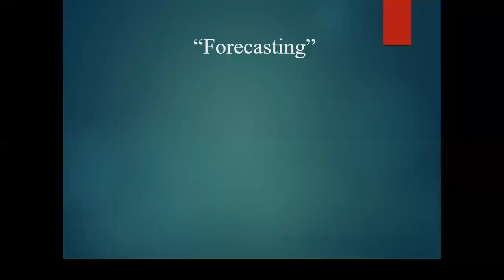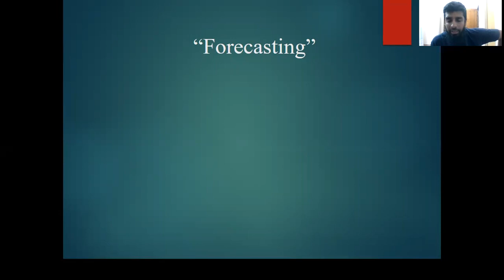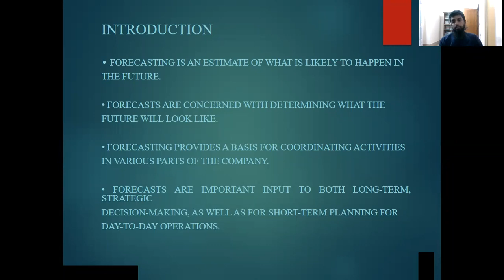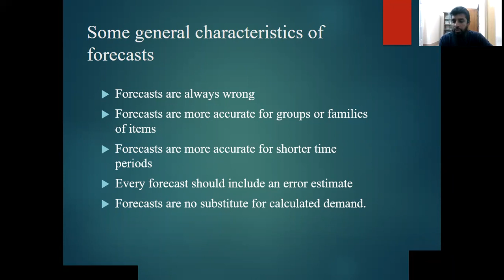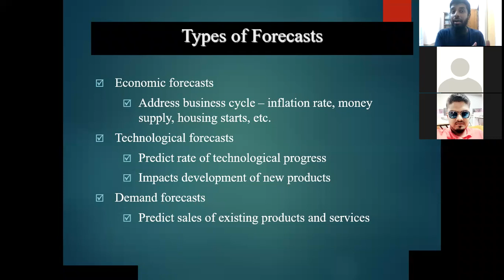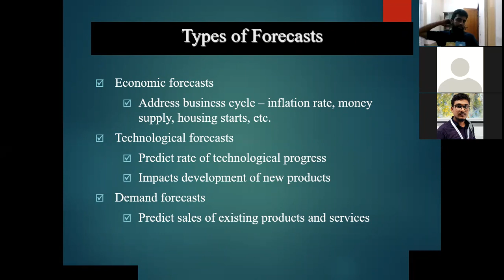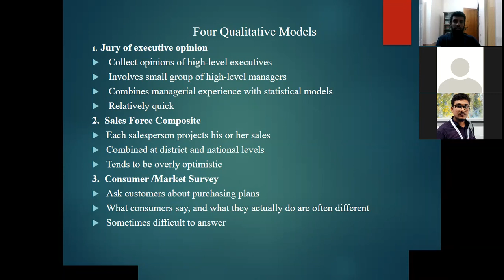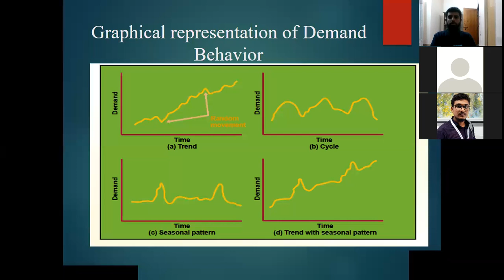Production Planning and Control | chapter- 8 | Lecture 12 | Faisal Bin Alam| University of Scholars